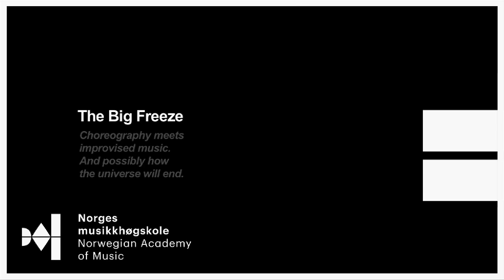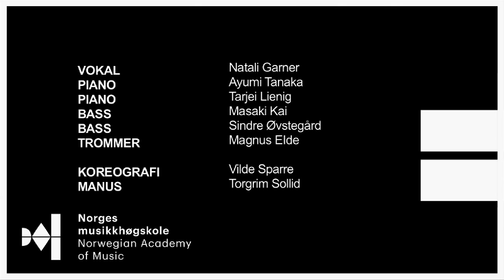The Big Freeze